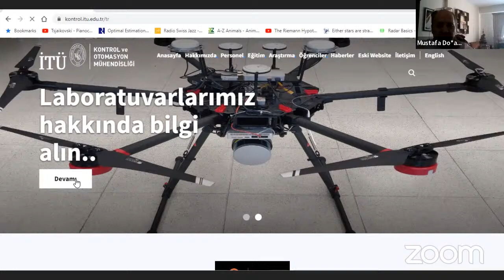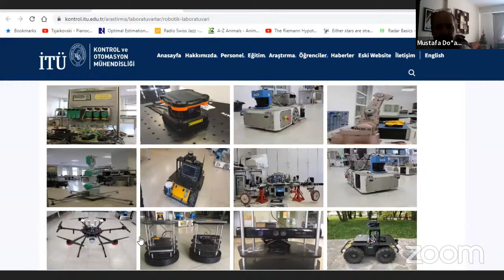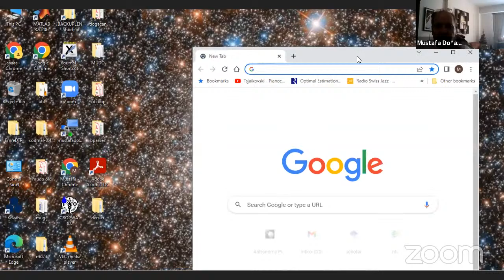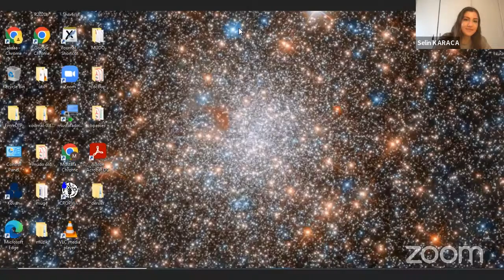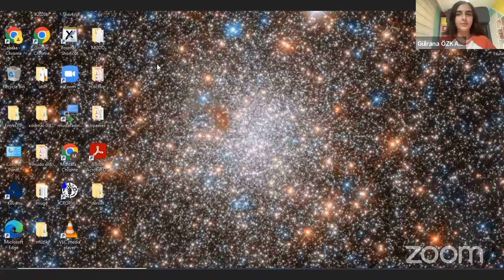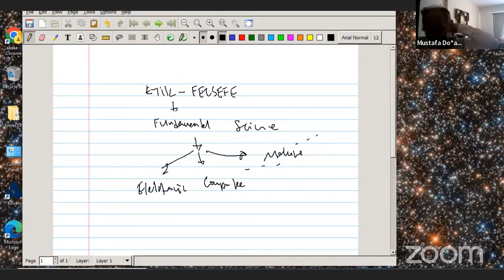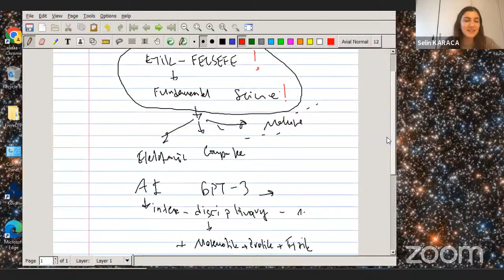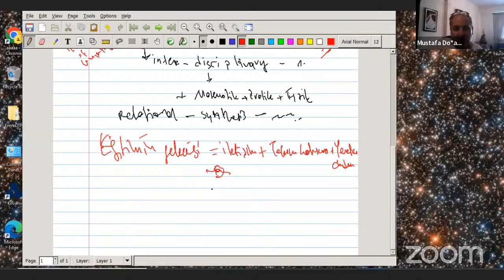STEAM Career Week Interview 2 - Mustafa Doğan